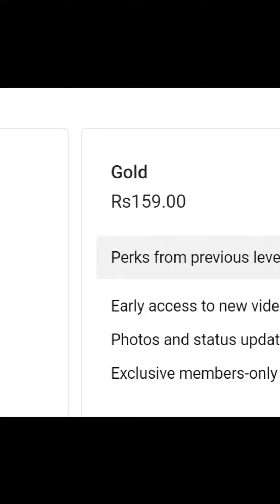[4K] AI ART Indian Lookbook Girl Al Art video - Sands Of Time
Beautiful Girls In Sands of time

We made our memberships and super chats. It you like to help our channel you can buy them.

🌈 Welcome to Mr AI, where curiosity meets creativity! 🚀 Dive into a world of Fashion and Travel wonders with us. 🎉 Thanks for being a part of our vibrant community! 🌟